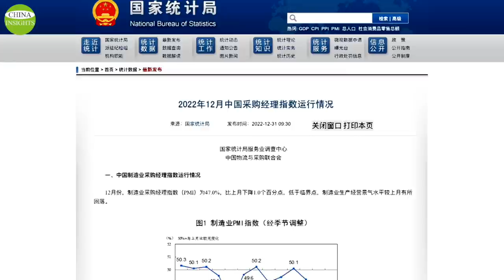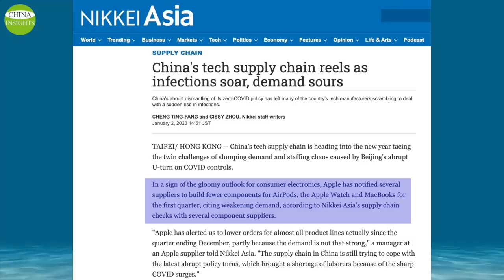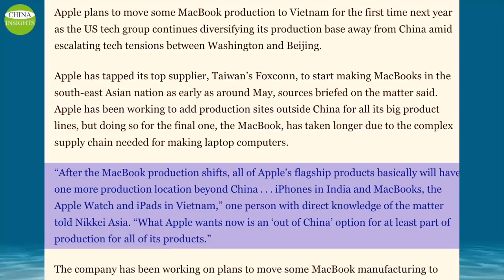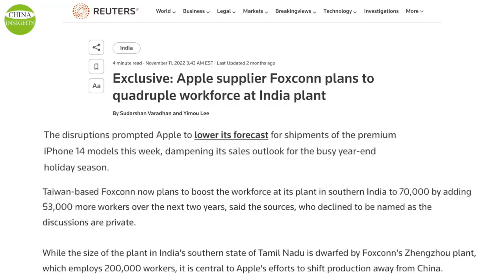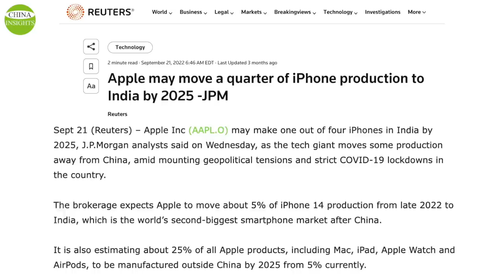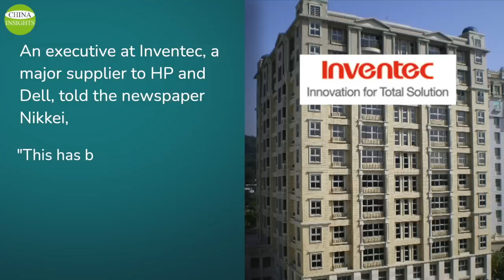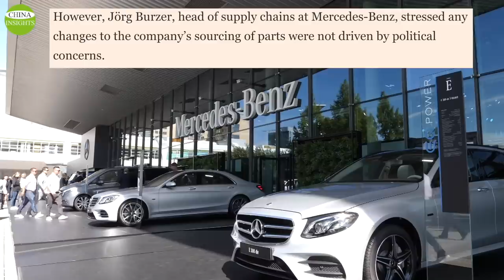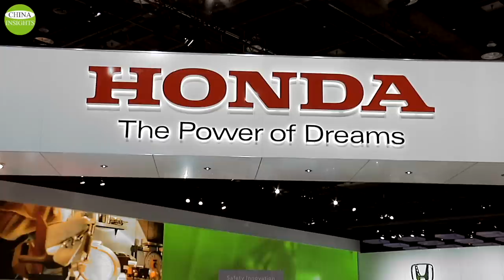China: losing the technology race with the U.S. & the goal of manufacturing powerhouse falling apart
The Beijing government reported on Dec. 31 that manufacturing and service sector activity in December fell to the lowest level since February 2020. According to a media group in China, the Caixin Purchasing Managers' Index, which measures a composite indicator of China's manufacturing activity, showed a reading of 49 in December 2022, the lowest level since last September and down from 49.4 in November 2022. This is the fifth consecutive month of decline in the index. An index below 50 indicates contraction, while one above 50 indicates expansion. This suggests that China's problems will undoubtedly ripple throughout the supply chain and affect the global economy.